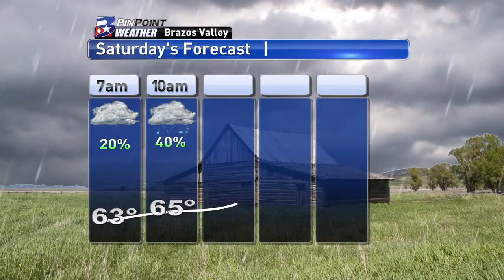Friday Evening PinPoint Weather Update 3.10.2017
Friday Evening PinPoint Weather Update with Chief Meteorologist Shel Winkley